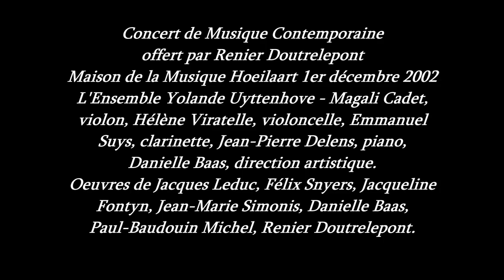Michel Paul-Baudouin | 2002 12 01 | Un drôle de bonhomme à 6 mains Piano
Concert de musique contemporaine belge
Maison de la Musique à Hoeilaart Myriam Pascal-Poulet
Le 1er décembre 2002 - Concert offert par Renier Doutrelepont
Oeuvres de Jacques Leduc, Félix Snyers, Jacqueline Fontyn, Jean-Marie Simonis, Danielle Baas, Paul-Baudouin Michel, Renier Doutrelepont
1 Jean-Pierre Delens piano - 2 Magali Cadet violon et piano - 3 Emmanuel Suys clarinette et basse - 4 Danielle Baas piano - 5 Hélène Viratelle violoncelle. Direction artistique Danielle Baas

Jacques Leduc Hommage à Debussy 1
Félix Snyers Intimités 2 - 1
Jacqueline Fontyn The Gong 1
Jean-Marie Simonis Fabliau 1 - 3
Danielle Baas Les Hommes de la Forêt 2 - 4
Paul-Baudouin Michel Un drôle de bonhomme à 6 mains 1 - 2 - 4
Renier Doutrelepont Lunes d'eau 5
Renier Doutrelepont 4 pièces pour clarinette basse et piano 1 - 3
Renier Doutrelepont 6 pièces pour violon et piano 1 - 2
Renier Doutrelepont Mouvement bref à 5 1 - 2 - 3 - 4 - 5